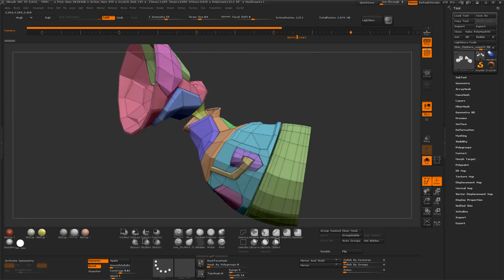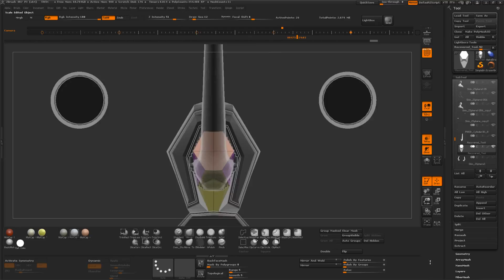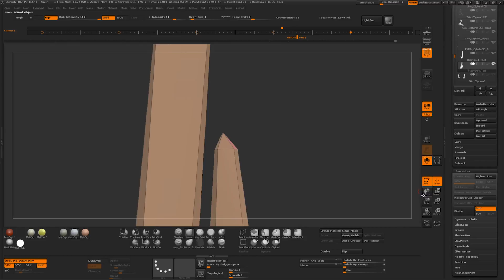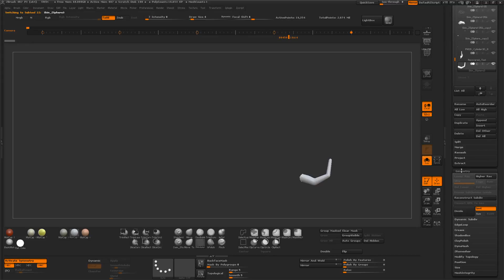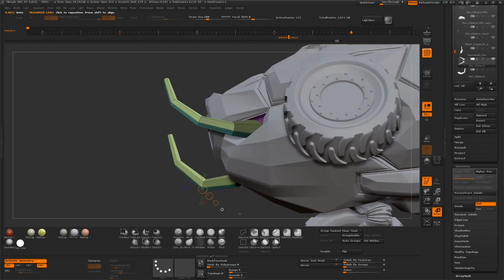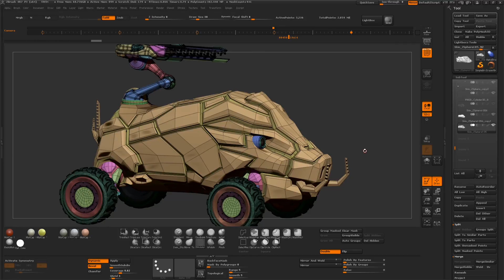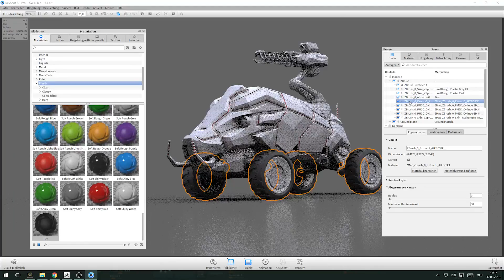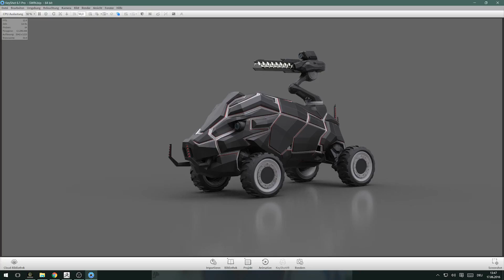Zbrush - Project IronPig - Day 19